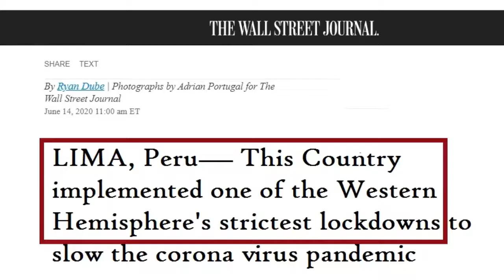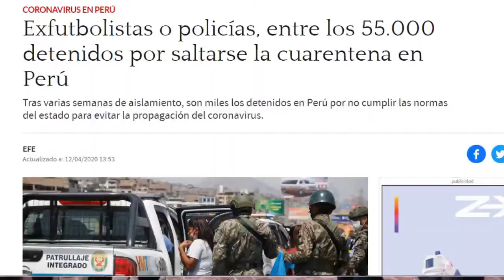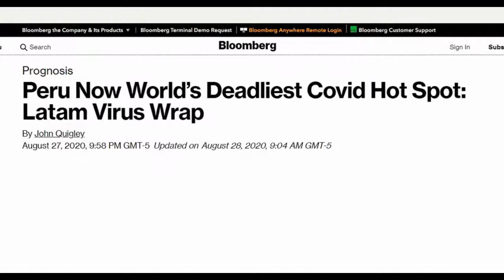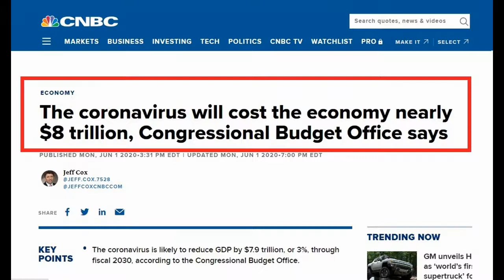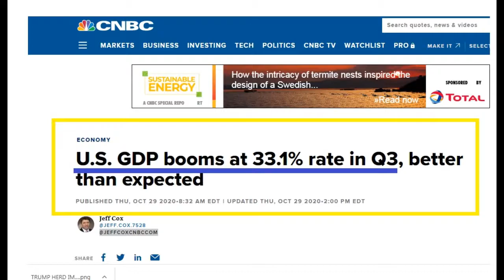QUORUM RADIO America at a Crossroads-Will we Learn from Peru's Debacle?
Peru Employed Superior Measures to contain the Covid 19 Virus. Lets see how it worked out.